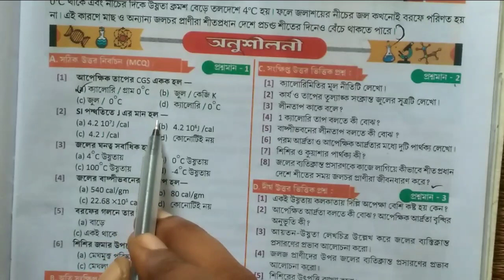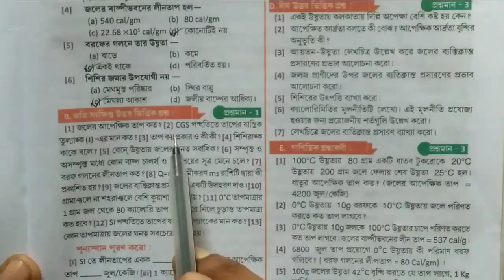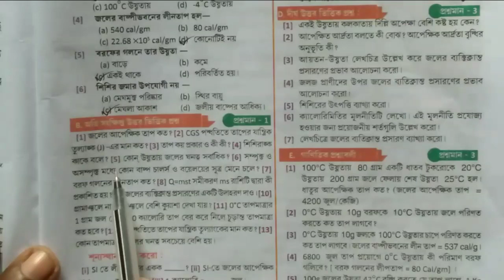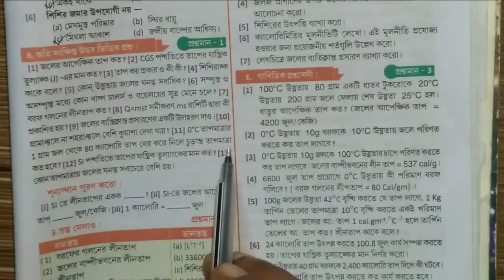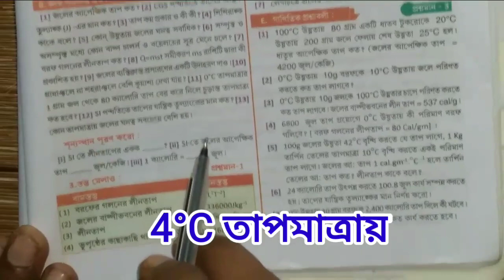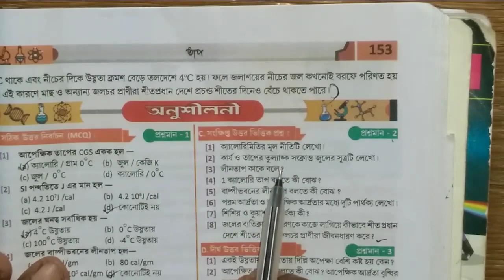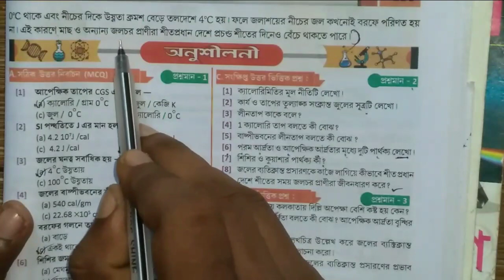WB Class 9 Physical Science Chapter 6 Abhinava Text Book Answer Part-1/তাপ(Heat)/অনুশীলনী সমাধান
ভট্টাচার্য ব্রাদার্স অ্যাকাডেমিক পাবলিশার্স এর বই থেকে তাপ অনুশীলনী সমস্ত 1 & 2 নম্বর প্রশ্নোত্তর বিস্তারিত আলোচনা করা হলো।

Queries solved -
Physical science class 9 chapter 6, chapter 6 vigyan parivesh Abhinav Dhananjay Sarkar Dr Ashok Kumar Ghosh, Bhattacharya brothers physical science exercise question answer chapter 6, physical science heat class 9 answer, navam Saini bhautik vigyan anushilani  chapter 6,
নবম শ্রেণী ভৌতবিজ্ঞান অভিনব ধনঞ্জয় সরকার ডক্টর অশোক কুমার ঘোষ তাপ অনুশীলনী উত্তর,